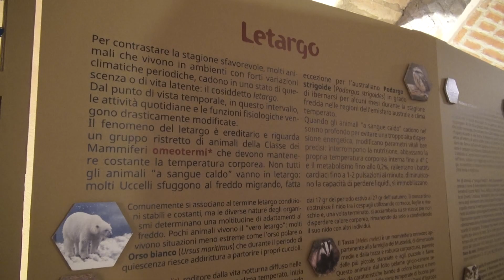Riapre il museo Post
Di Luca Marroni